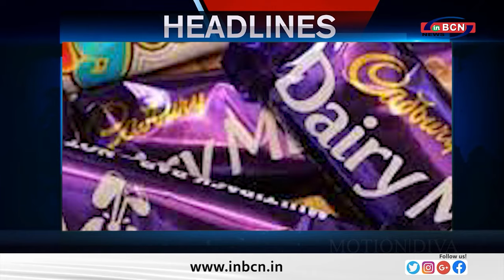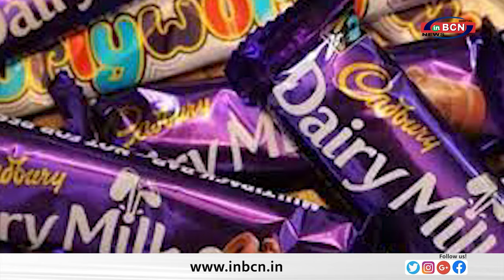BUSINESS NEWS ......... INBCN NEWS